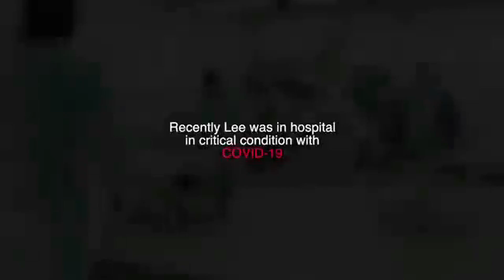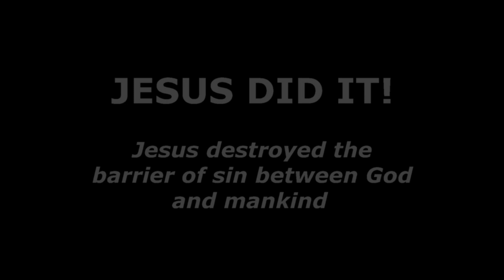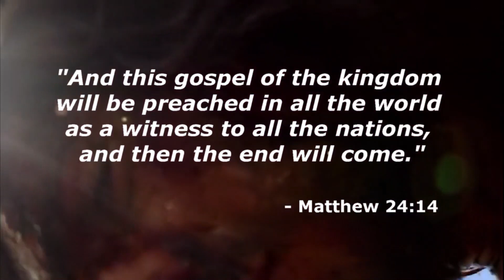GOD SUPERNATURALLY HEALS A CRITICALLY ILL COVID-19 PATIENT IN A MOST AMAZING WAY!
WHAT GOD WANTS EVERYONE TO KNOW: Jesus destroyed the barrier of sin between God and mankind at the cross

God is so holy – so righteous – so pure … that He cannot and will not allow unrighteous sinners to remain with Him in heaven. But God had a plan to undo what Satan did to the human race. Jesus Christ IS the plan! Jesus came to earth to ransom you and everyone else for Himself, God the Father, and God the Holy Spirit. He took full punishment for your sins against God and the sins of everyone else on the cross so our sins no longer would keep us separated from God. Furthermore, He traded His righteousness for our unrighteousness through His death, burial and resurrection! (See: 2 Corinthians 5:21). That is no insignificant matter, dear one! (See the following link for an EXPANDED writing on this very important Truth

1 John 1:8-9 says: If we say that we have no sin, we deceive ourselves, and the truth is not in us. If we confess our sins, He is faithful and just to forgive us our sins and to cleanse us from all unrighteousness. Thus if we make Jesus our personal Lord and Savior - every time we sin - we have every right to ask Jesus Christ to forgive us of our sin(s) - cleanse us as though we never sinned - so that when our heart stops beating, we can be assured that we won't have to suffer eternal damnation for our sins.

Jesus Christ did what no other human being has ever done or ever could do. He was the ONLY person on this planet who has never sinned. And because He never sinned, He is the only acceptable sacrifice God the Father would accept to pay ransom payment for each of our sins. That is simply AMAZING, isn't it?! Yet JESUS DID IT!

Please COPY and PASTE the following link everywhere on the Internet